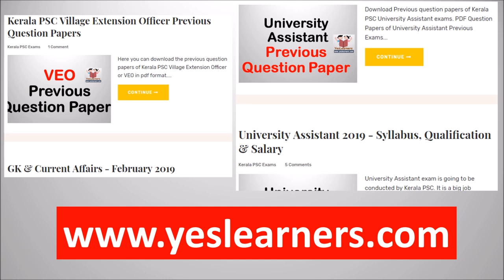INDIAN HISTORY | Repeated Questions | Kerala PSC | LDC 2020 | Yeslearners